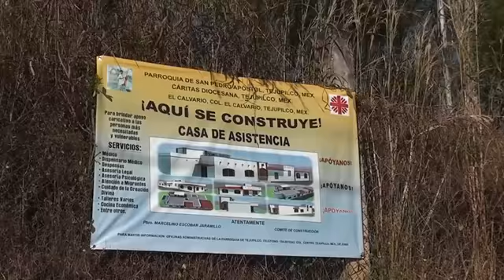CASA CARITAS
En la Col. El Calvario se está llevando la Construcción de la “Casa de Asistencia” por parte de la Parroquia de San Pedro Apóstol y por Cáritas San Pedro Apóstol.